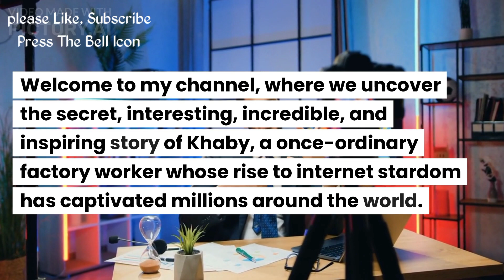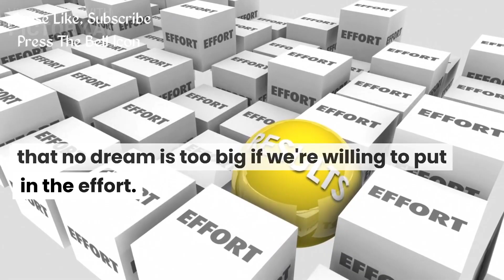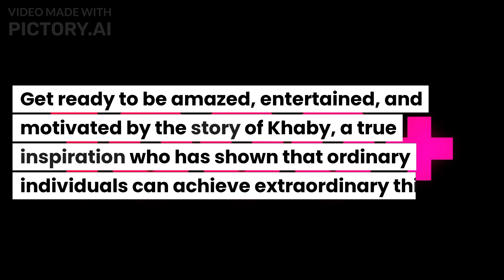The Secret, Interesting, and Inspiring Story of Khaby - From Factory Worker to Internet Sensation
Join us as we explore Khaby's journey from humble beginnings to becoming a global sensation, his unique style of comedic reactions, and the profound messages he shares through his content. Discover how Khaby's authenticity, humor, and relatability have touched the hearts of millions worldwide, transcending language barriers and cultural differences. Prepare to be inspired, entertained, and motivated by Khaby's incredible rise to stardom and the impact he has made on the online community.

One picture Million words Top motivational Pictures
Anna's swimsuits show
Khaby lame net worth
who is khaby lame